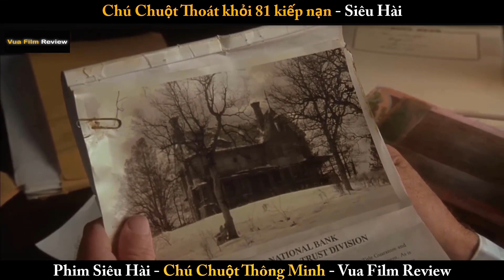Phim Siêu Hài - Chú Chuột Thông Minh Thoát khỏi 81 kiếp nạn - Siêu Hài - Vua Film Review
hôm nay xin review bộ phim cực kỳ hài hước về chú chuột siêu thông minh ngăn chặn 2 anh em bán nhà do người cha để lại . bộ phim hài hước này chắc chắn sẽ mang đến những giây phút thư giãn và vui vẻ .